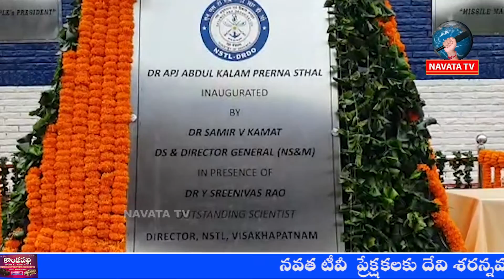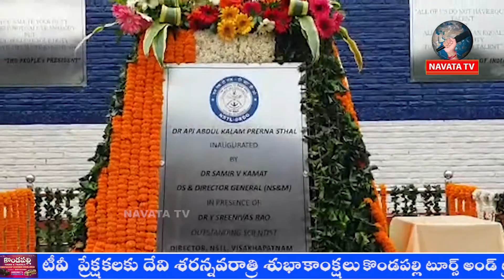Dr APJ Abdul kalam | Director of Neval Science Material who unveiled the statue # విగ్రహ ఆవిష్కరణ